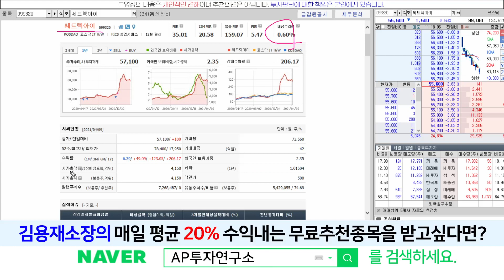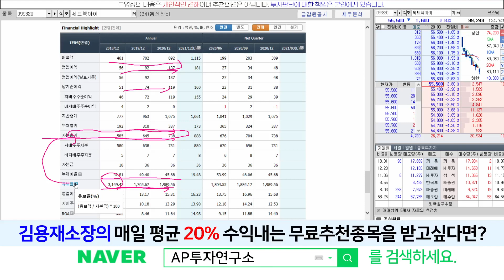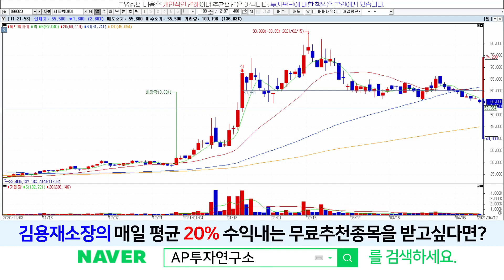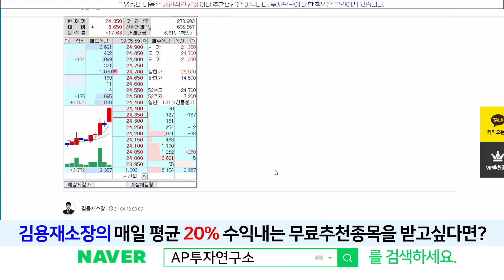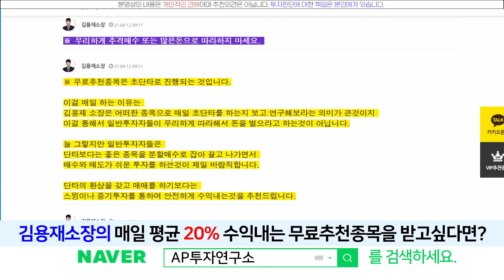쎄트렉아이(099320) - 국민연금도 보유비중 추가하고 있네요!